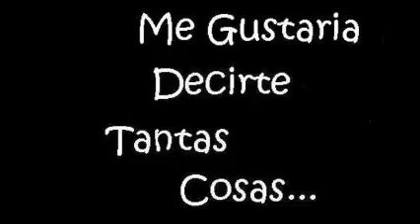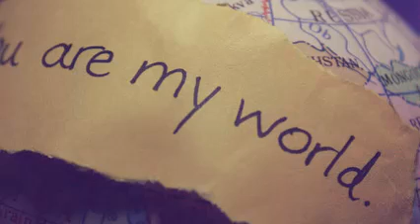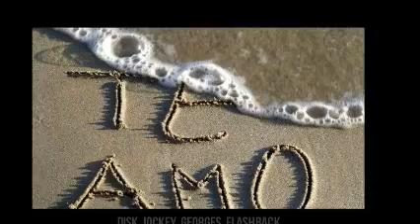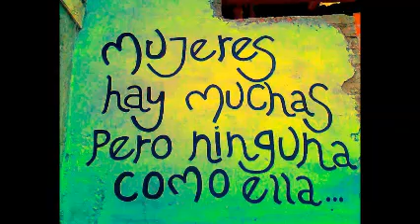THE CAPTAIN OF HER HEART & ( Versión 2 ) & Dj GeOrGeS FLaShBaCk 2000 - 2016 & 100 % MeXiCaNo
SLOGAN . YADIRA GS . CONTRATACIONES VIA MENSAJE POR FACEBOOK . ask.fm/GeorgesFLashback djgeorgesflashback.tumblr.com . TODO BAJO UN SENTIDO PERSONAL ESPECIAL . SOLO MEZCLAS EN VINYL .  PRODUCCIÓN , REALIZACIÓN Y MEZCLAS ; LIC.JORGE PÉREZ ORTÍZ . DiSk JoCkEy GeOrGeS FLaShBaCk 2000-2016 . VISITA Y AGREGATE A MIS CUATRO CANALES EN YOUTUBE Y A NUESTROS ESPACIOS EN FACEBOOK Y MYSPACE . ES DiSk JoCkEy GeOrGeS FLaShBaCk . UN ESTILO PROPIO DE LOS 80´s